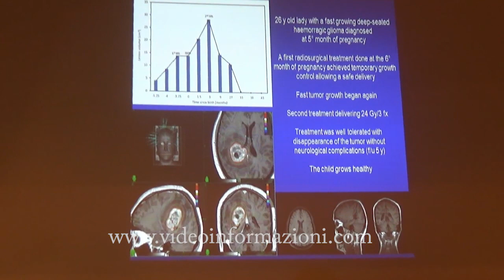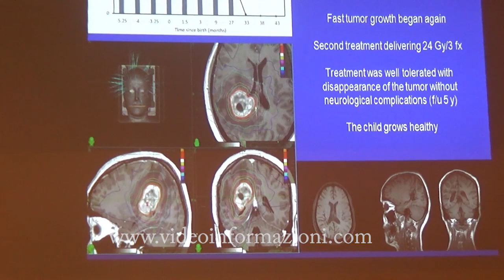“L'emozione di vivere", nel Cilento un convegno in memoria di Franco Palumbo